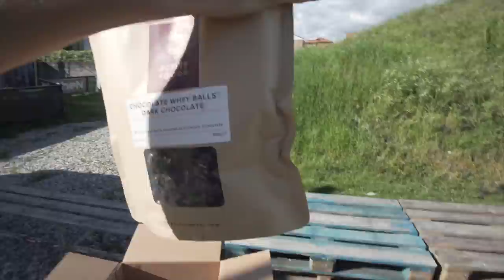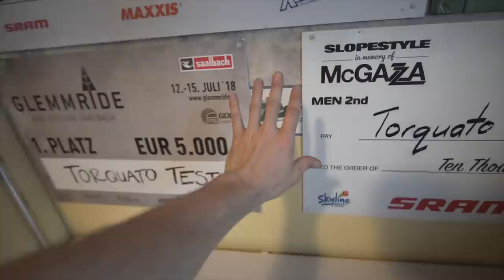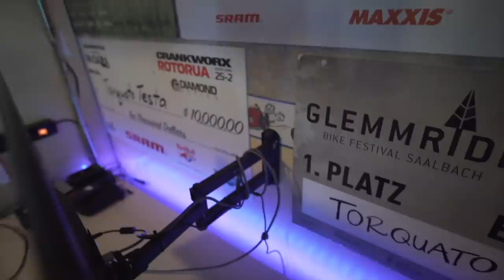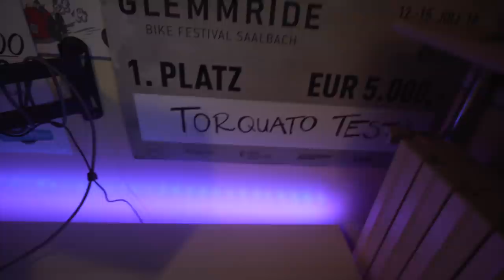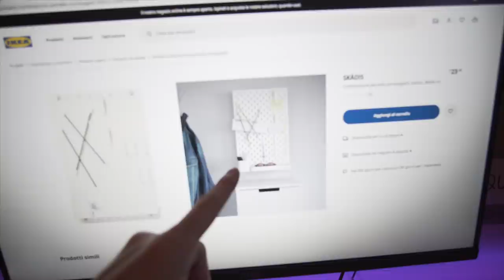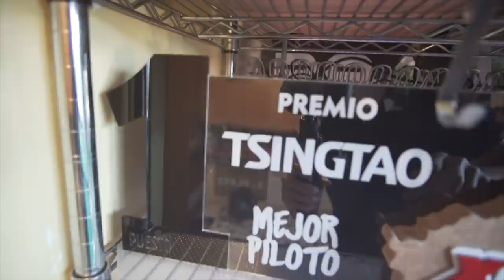LA MIA NUOVA POSTAZIONE!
QUELLO CHE HO COMPRATO PER LA MIA NUOVA POSTAZIONE!
➤MONITOR 24"
➤Supporto monitor da muro
➤supporto volante
➤Strisce LED COLORATE
➤supporto PC portatile
➤Led sottomensola
➤laccetti fermacavi
➤clip adesive per cavi
➤UPS gruppo di continuità